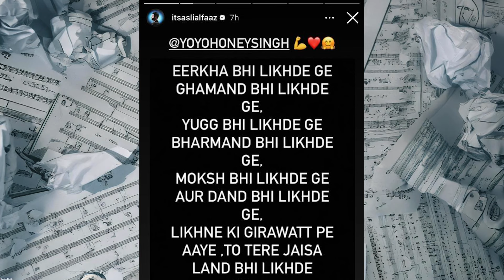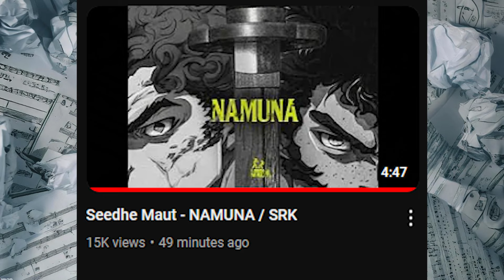HONEY SINGH TROLL BADSHAH 🤯 | PRABHDEEP VS SEEDHE MAUT | KARAN AUJLA & SHEHNAAZ GILL